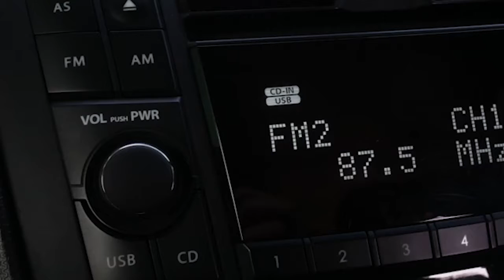Badass Black Girl [the Vlog] - Ep. 4 S4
In a new episode of Badass Black Girl, MJ talks with Melinda Michelle, spiritual warfare strategist and author of 23 books. They discuss her journey as a Christian writer and how she keeps her books exciting for her readers, as well as the struggles of writing. They talk about her work as a spiritual warfare strategy coach and what that means. MJ also asks her how she keeps her joy, and how to find your center when you are lost. This leads to a discussion about mindful prayer and reconciling with a heavenly father. Michelle also talks about the challenges of working through the pandemic and remaining optimistic.

Gwendolyn Melinda Michelle Evans (GMME) is a Florida native. She was born in Jacksonville and raised in Sanford. Graduating from the university on the highest of seven hills, Florida A&M University, she earned a Bachelor of Science in Accounting. She also holds an MBA with a concentration in Finance and Accounting from American Intercontinental University. For nine years, she worked for financial institutions before deciding to step out on faith and write full time. She is the owner and founder of Global Multi Media Enterprises (GMME), a freelance writing, publishing, and media company. Melinda received the Author of the Year award by Divas on Fire Magazine in 2016. Her Chronicles of Warfare series won the Redemptive Fiction Award of Excellence by Radiax Press and “Saturday Showdown” was a nominee for Indie Book 2016 by Metamorph Publishing. Melinda’s stories are designed to connect with Christians, but it is her desire to connect to anyone who likes to read. Her stories are designed to captivate the reader with powerful testimonies about God.